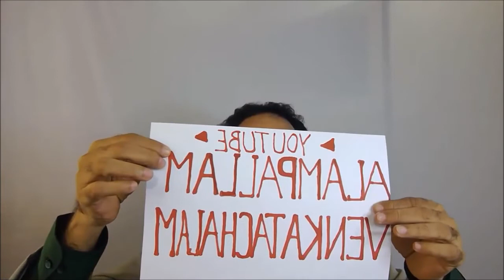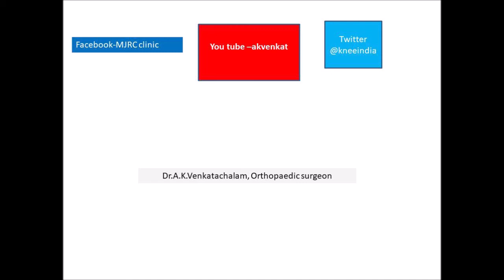Total Hip Replacement Chennai India Dr.A.K.Venkatachalam's discussion.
What you need to know about total hip replacement Chennai, India is discussed by  Dr.A.K.Venkatachalam's discussion in this video. Learn about the indications for hip replacement in India. Primary osteoarthritis is rare but secondary osteoarthritis is the main indication for total hip replacement in India. Steroids are the main cause of avascular necrosis which leads to secondary osteoarthritis. Avascular necrosis is also caused by alcoholism and sickle cell anemia. Other causes of secondary osteoarthritis are rheumatoid arthritis and ankylosing spondylitis.
Get to know about the different types of implants and bearing materials used in hip replacement. Dr.Venkatachalam has pioneered several advances in hip replacement in Chennai like the short stem Proxima hip, re- revision hip replacement, complex hip replacement.
He utilizes the facilities of a private hospital in Chennai. Patients choose him for professionalism, efficiency and cost.